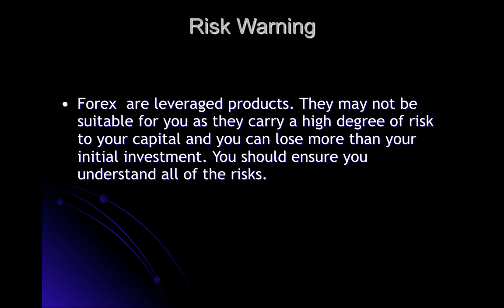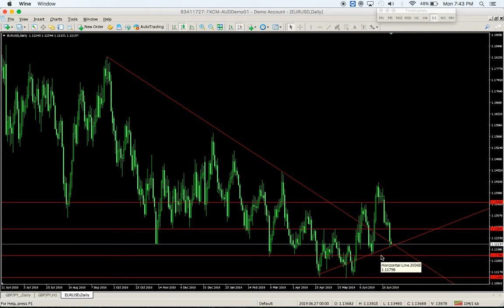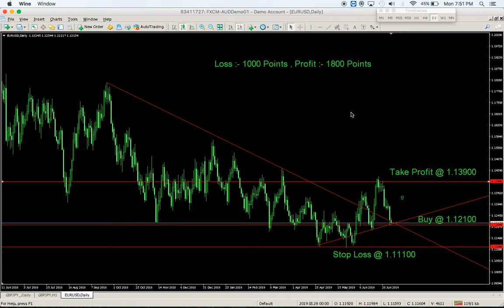EURUSD LIVE SIGNALS 08-07-2019 TARGET 180 PIPS WITH SL 100 PIPS Class :- 14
Hi friends based on your request im posting the signals for your support, This signals is based on Market Risk, Profit or Loss 100% depends on you, Use my Signal as a knowledge and  supporting tool for your trading